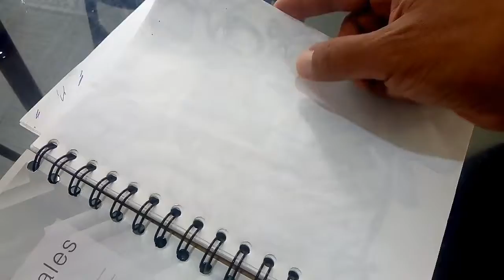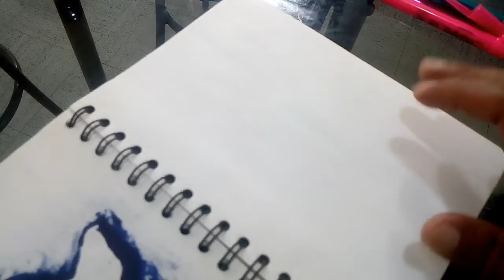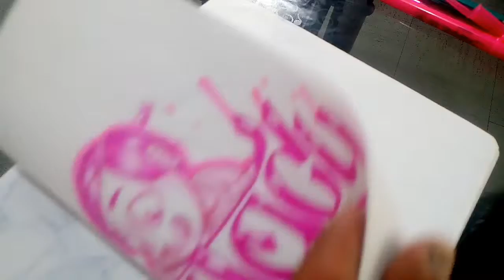Dibujando con material económico...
Pandilla apoyen comprando en papelerías pequeñas donde pueden comprar material al alcance de todos y en el que también puedes hacer muy buenos dibujos😀...